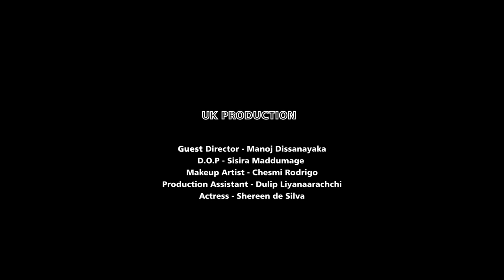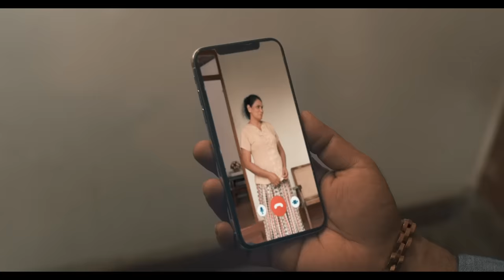Thunpane teledrama (තුන්පනේ) | Episode 26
Directed By : Supun Ratnayake
Produced By: Deshamanya Sandun Dolamulla
Co-Directed By: Sankha Weerasinghe
Creativity Supervision: Sampath Vanniarachchi Roshan Anil Perera
Music director: Gayan Randy
Theme song lyrics by: Supun Ratnayake
Lyrics : Tushan Nisansala
Lighting and Camera operator: Chinthaka Somakirthi
Editing and color combination: Nuvan Sinhadhipati and Dayan Thittagalle
Production Supporter: Ravindra Ranasinghe

No part of this video may be reproduced or transmitted in any form or by any means, electronic, mechanical, recording, or otherwise, without prior written permission of Lakmini International (Pvt) Ltd.
Transcript